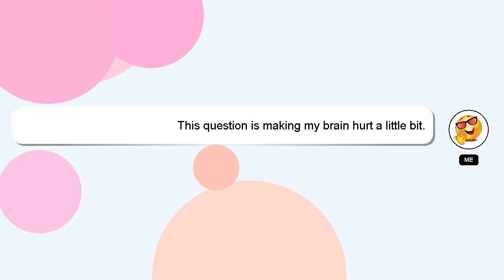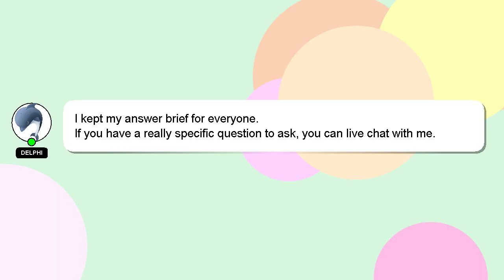How to hide oily skin?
A brief presentation of myself, Howdy, my name's Delphi. I am available to help you find solutions to your inquiries. - How to hide oily skin?

Your answer will be recognized and appreciated, and I will 'heart' it to show my appreciation.

*2 What we are experimenting :*